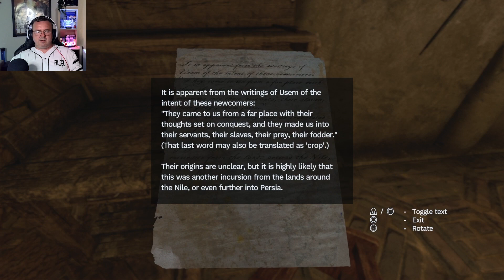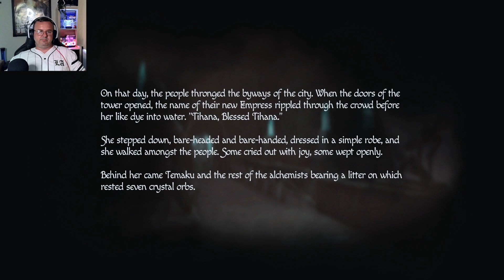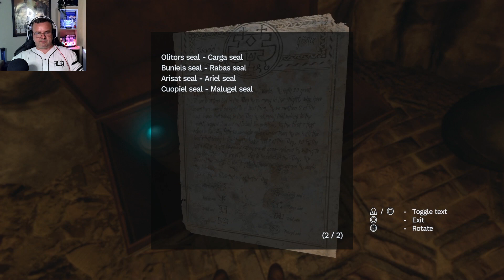Amnesia: Rebirth - Part 3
Welcome to My Lets Play of Amnesia: Rebirth

A first-person horror adventure. Uncover your past and survive the Algerian desert. Fear is your enemy; stay calm to not succumb to an illness threatening you and your loved one. Avoid darkness, hide from monsters and solve puzzles

scary videos / horror game play series / horror game gamer / horror game in / scary gaming channel